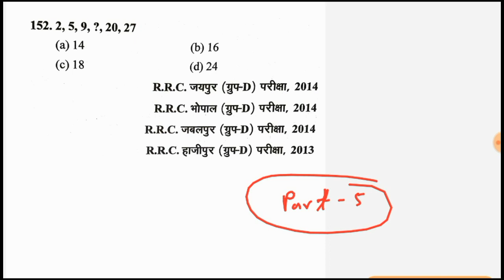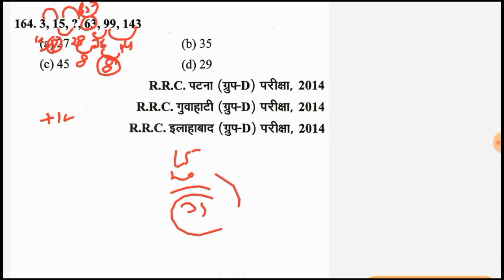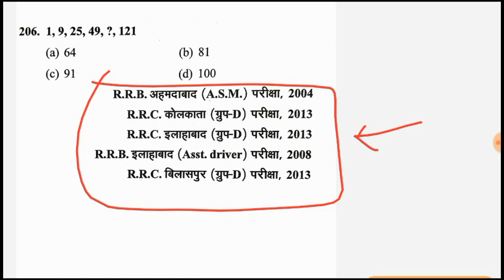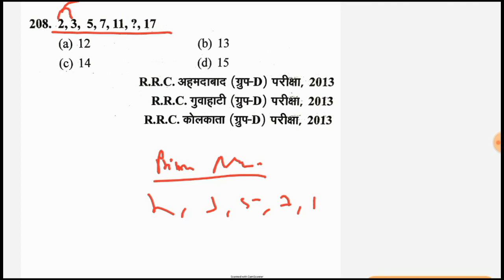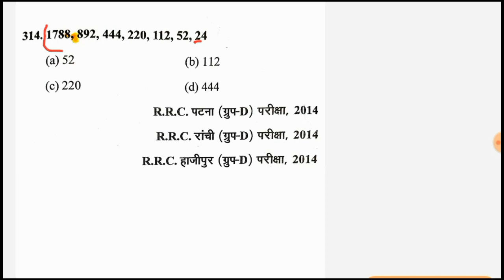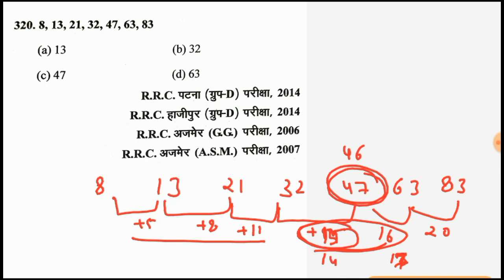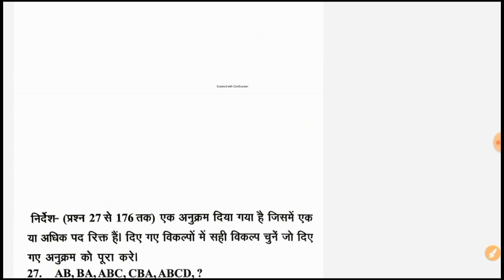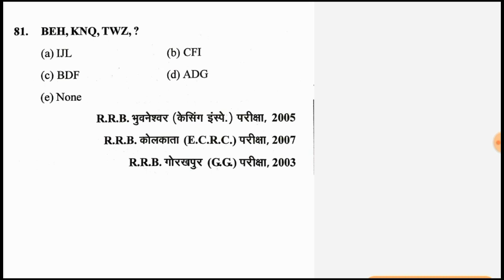Reasoning part- 5 | Group D | NTPC | 2020 important question | By Suraj Raj sir